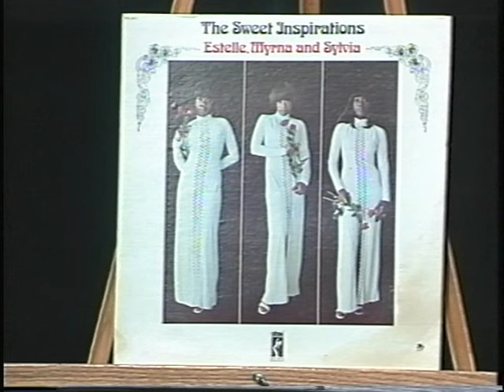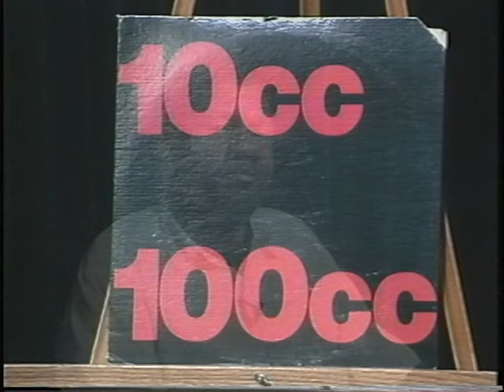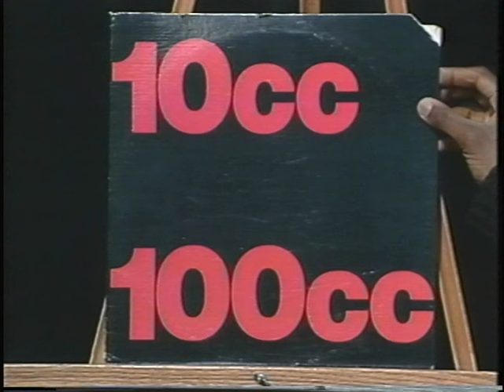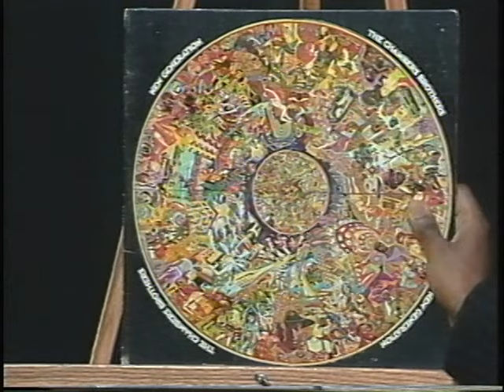The Rare Groove Revolution (originally aired 2009)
Legendary New York Public Access Television Show "The Rare Groove Revolution" (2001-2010) with host DJ Soulero.